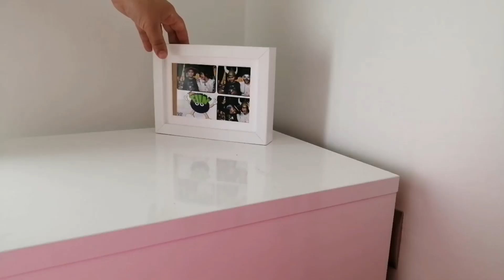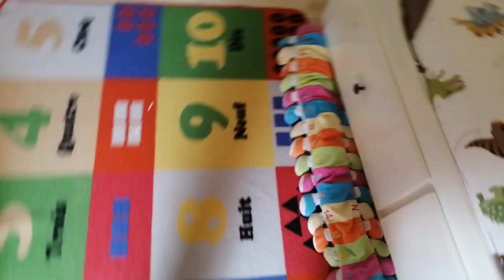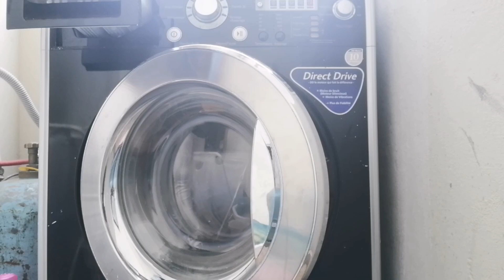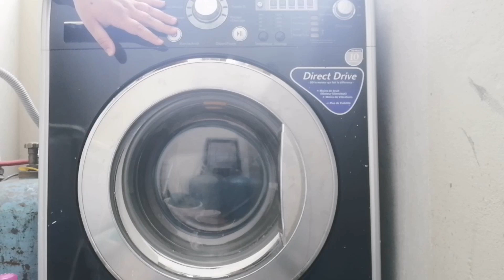فلوق رمضان : نهار بدلت فيه الافرشة حضرت شربة العدس/معطر ب0dh